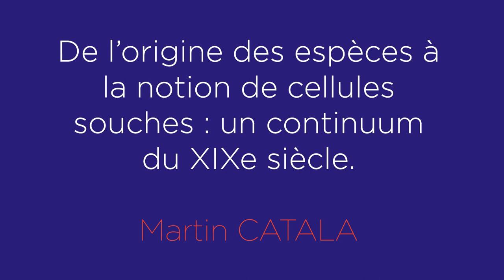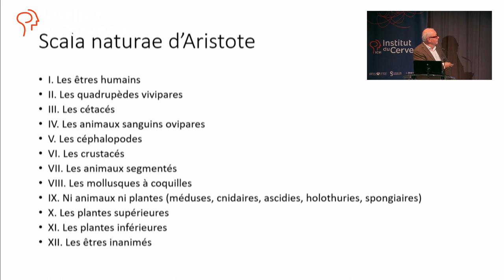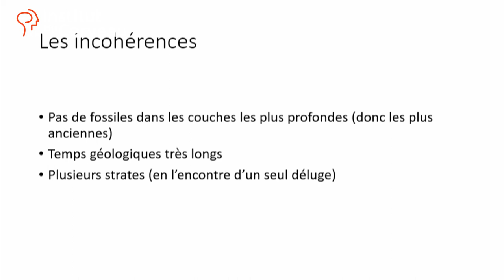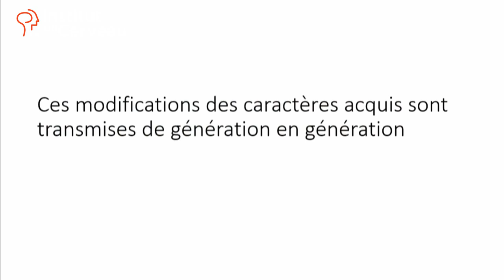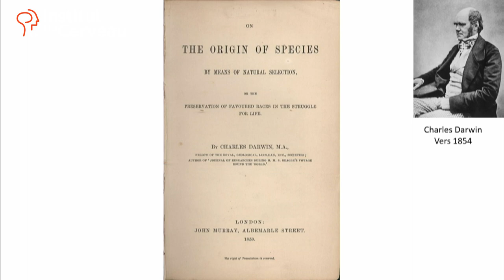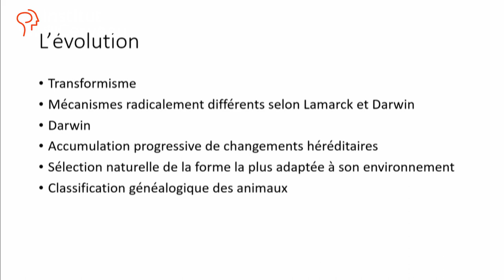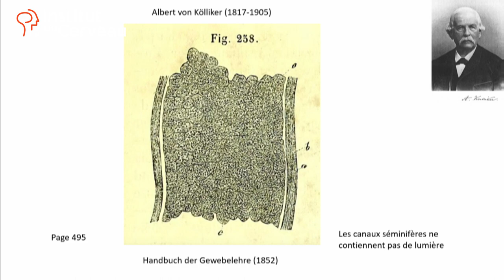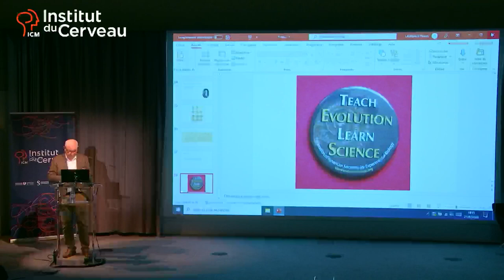Martin CATALA - De l’origine des espèces à la notion de cellules souches - Avril 2022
De l’origine des espèces à la notion de cellules souches : un continuum du XIXe siècle.

Martin CATALA -- Psychiatre, professeur d’histologie-embryologie-cytogénétique au CHU Pitié-Salpêtrière Université Paris-VI